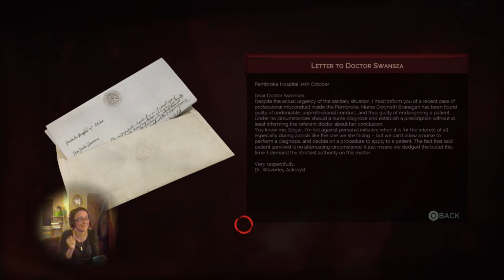The Sad Saint's Fate - Vampyr (6)